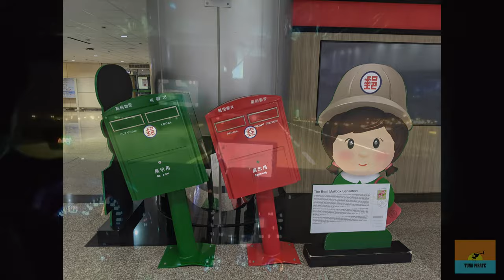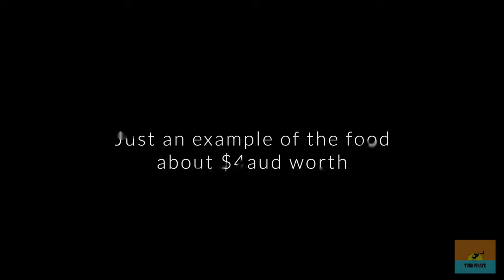Episode 2 Hotel quarantine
hotel quarantine, and I make my escape, getting out and about exploring Kaohsiung